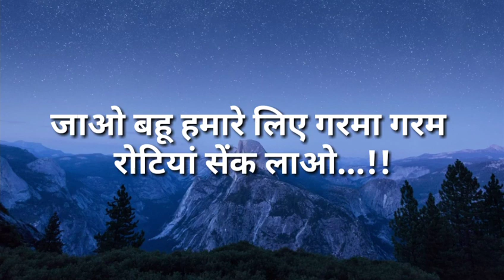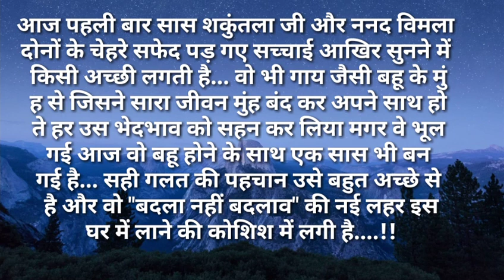suvichar/जाओ बहु हमारे लिए गरमा गरम रोटी या सेक लाओ Hindi kahaniya Moral Stories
जाओ बहू हमारे लिए गरमा गरम रोटी या सेक लाओ